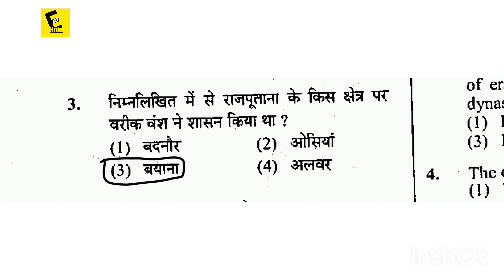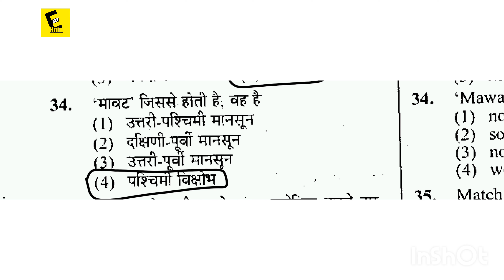RPSC Old Paper Solution | RAS Pre Paper | Raj GK Mcq | RSMSSB | Reet Mains, BSTC, SI, Constable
Rpsc
Reet mains
reet mains rajasthan gk
Bstc
bstc online classes 2023
bstc 2023
bstc kya hai
bstc ke form kab bhare jayenge 2023
bstc paper 2023
general knowledge
Gk mcq